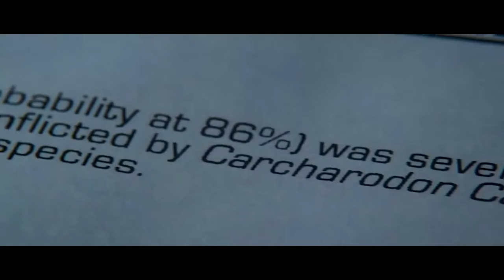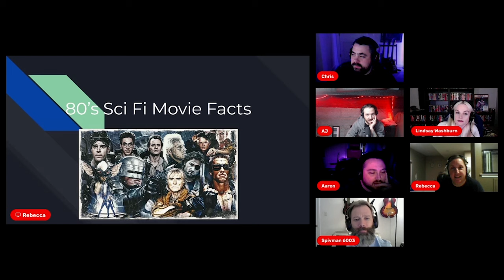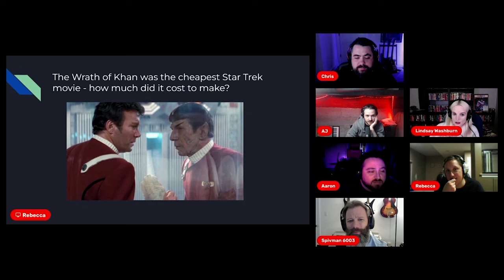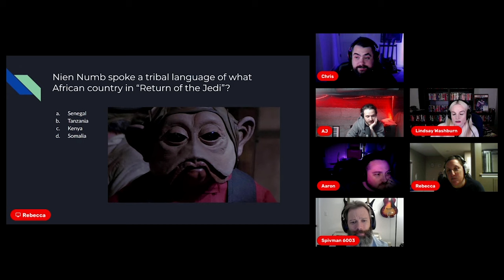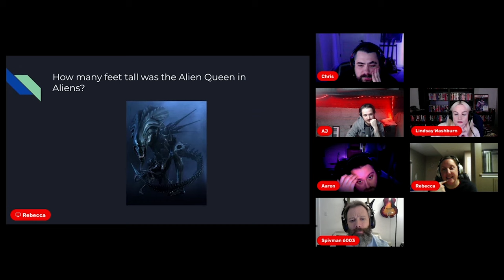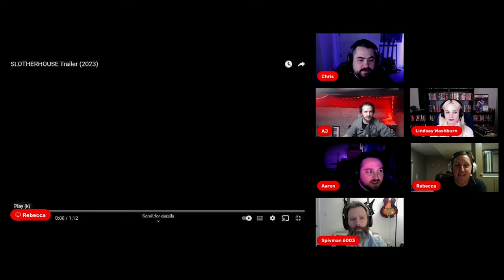Death Machine (1994) - Bad Movie Night Video Podcast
On this week of the Bad Movie Night Podcast, we checked out the 1994 sci-fi action movie, Death Machine